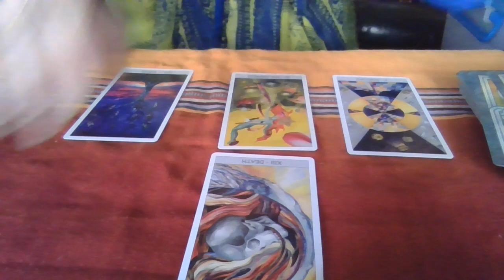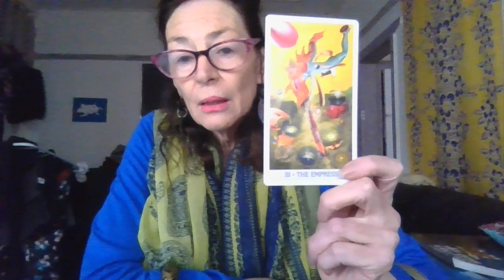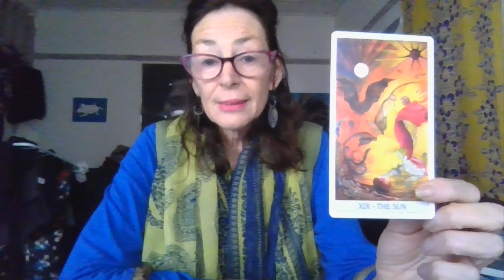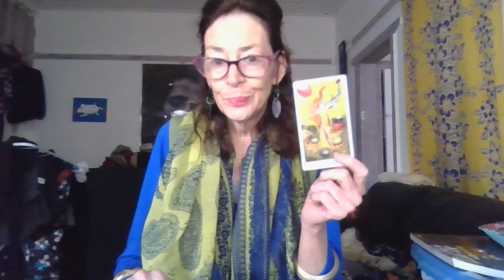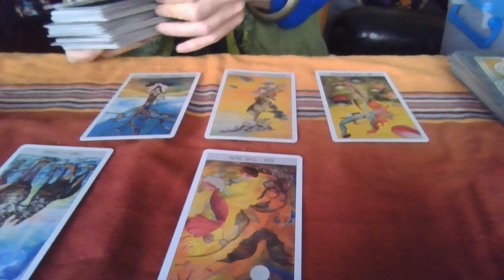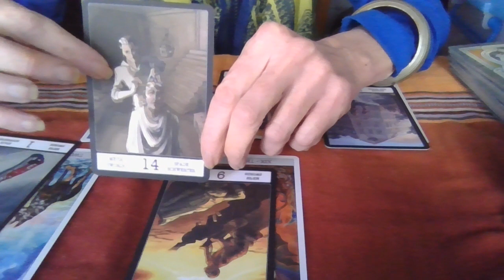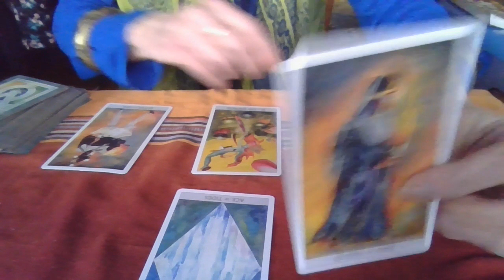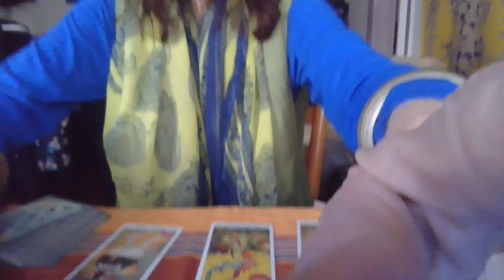323 UPDATES - KUSHNER, IVANKA, CANADA, HOPE HICKS & MORE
THIS IS AN ENTERTAINMENT CHANNEL
SPECIAL THANKS TO MARY ANNE FROM REVEALING LIGHT TAROT FOR HELPING ME